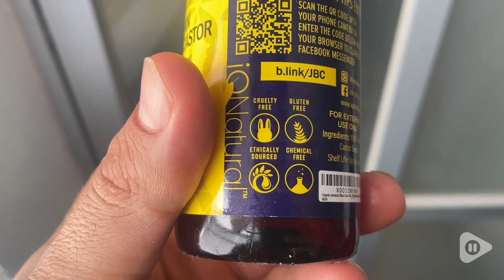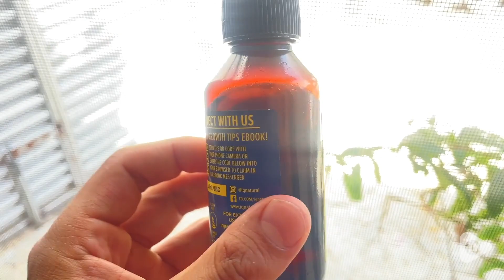IQ Natural Jamaican Black Castor Oil | Our Point Of View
IQ Natural Jamaican Black Castor Oil

This kit contains: Two 4oz bottles Jamaican Black Castor Oil
Natural hair conditioner for black hair: Our black castor oil a perfect leave in conditioner for natural hair. Works great for your skin too!
Hair growth + skin conditioning: Hair care for damaged hair begins with black castor oil. Our oil is filled with 100% natural nutrients. When applied to the scalp, hair, beard, or skin, its conditioning effects are felt immediately.
Black hair products for natural hair: Jamaican black castor oil for hair growth starts at the source - your hair scalp and strengthens hair roots and promotes hair growth.
Pure black castor oil: Promotes black natural hair care and works excellent as a Jamaican black castor oil for eyelashes. Black castor oil is the best castor oil for hair growth.